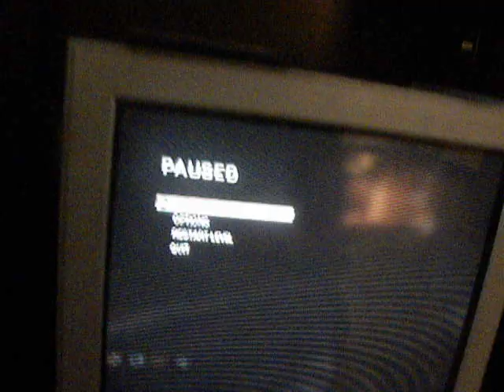Call of Duty Black Ops Zombies Kino Der Toten